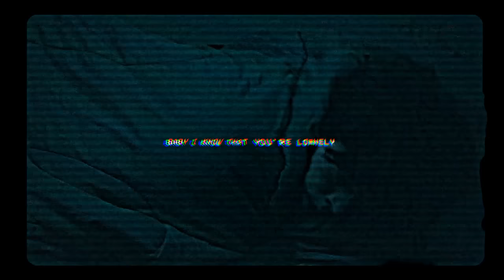jughead & archie •slow •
okay, the next episode totally woke up the fan of Jarchie who's in me

i have to say that i'm in love with these two, they're so precious and they deserve to be protect.

My beautiful smol beaaans awww  (◕‿◕)

I dedicate this video to my lovely friend Laura who's so important to me (and also she loves jarchie too)

Lau j'espère que ça te fera plaisir, ça ne vaut pas un vrai cadeau mais en tout cas c'est le mien, loooove my girl ❤